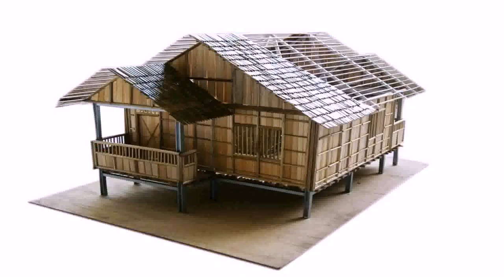Simple House Design In Philippines - Gif Maker DaddyGif.com (see description)